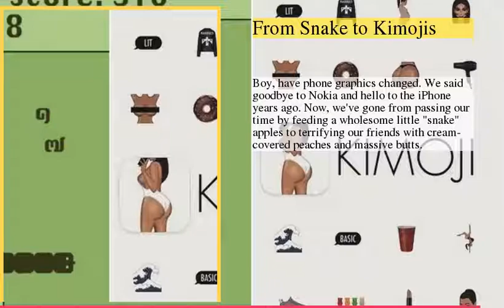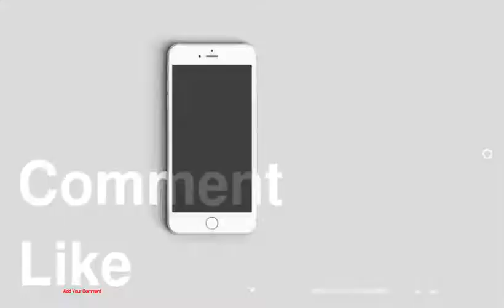2015 vs 2000 - How Has Pop Culture Changed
be creativo
2015 vs 2000 - How Has Pop Culture Changed
1 : From Denim to Velvet
2 : The Untouchable Celebrity Has Become Accessible
3 : Hip Hop, Meet EDM
4 : All the Celebs We Know Are Parents
5 : Spotify Has Waved Goodbye to Great, Great Uncle Limewire
6 : From Snake to Kimojis
7 : Digital Cameras Have Led to the Age of the Selfie
8 : If the 'Mean Girls' Had Daughters, They'd Be the 'Pretty Little Liars'
9 : Little Miley Cyrus Has Been Taken Over By a Perpetually Naked Alien
10 : Twitter is the New AIM Away Message